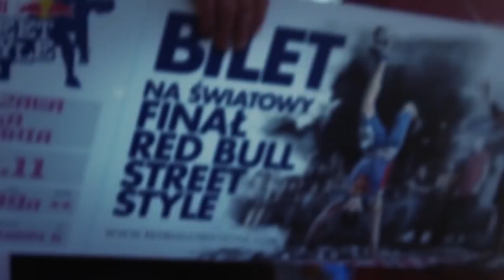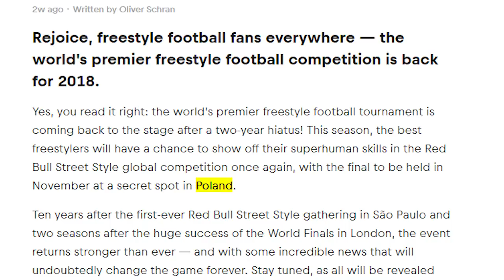Podręcznik freestylera (#1) - Najbardziej prestiżowy turniej Freestyle Football. Czym jest RBSS?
Zapraszamy na nasza kolejną nową serię na naszym kanale! PODRĘCZNIK FREESTYLERA będzie to seria, w której zaprezentujemy Wam niezbędną podręcznikową wiedzę na temat Freestyle Football. Będą to informacje, które powinien znać każdy freestyler.
Dzisiaj Lipa opowie Wam o najbardziej prestiżowym turnieju w naszym sporcie! Mowa o Red Bull Street Style - Mistrzostwa świata Freestyle Football. Więcej w materiale!